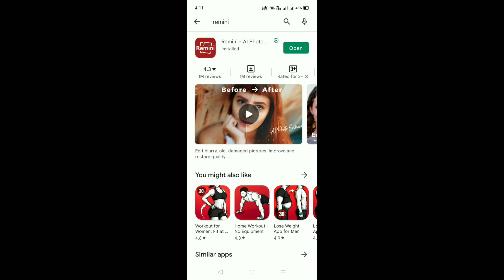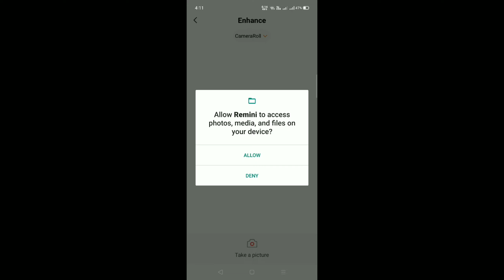change blur images to hd images || rptechview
Hi guys!!!

In my video done any mistake comment it🗨.

I have a small dream... One of a youtuber in youtube platform, i will achive with your help and support.

Tags : change blur images to hd images .